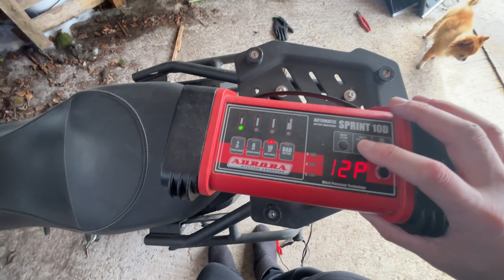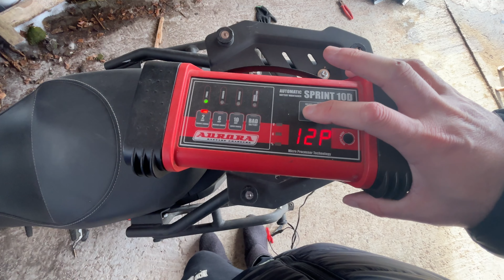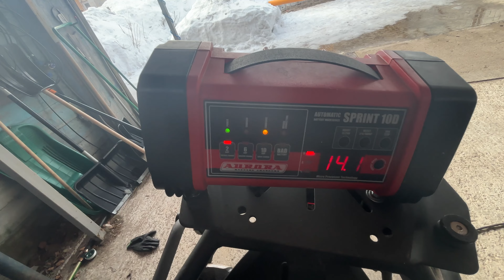Voge300. Оживление аккумулятора.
Запуск после зимы